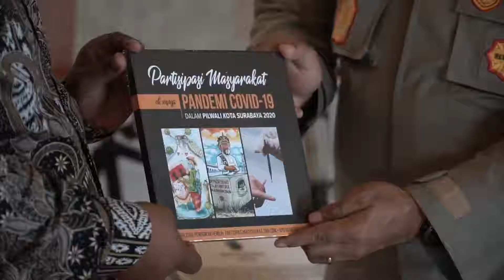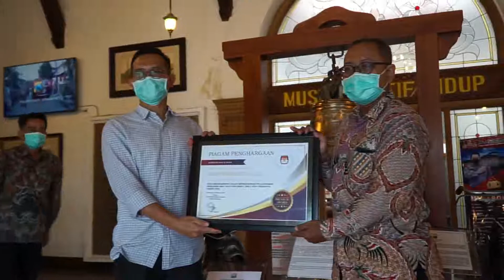PIAGAM PENGHARGAAN DARI KPU KOTA SURABAYA.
Kapolrestabes Surabaya, Kombes Pol Johnny Eddizon Isir menerima kunjungan dari KPU Kota Surabaya di Mapolrestabes Surabaya, Selasa (13/4/2021).
Dalam kunjungan ini, KPU Kota Surabaya memberikan piagam penghargaan kepada Kapolrestabes Surabaya dan Pejabat Opsnal Polrestabes Surabaya atas kinerjanya dalam upaya mengamankan jalannya Pilkada Surabaya tahun 2021.